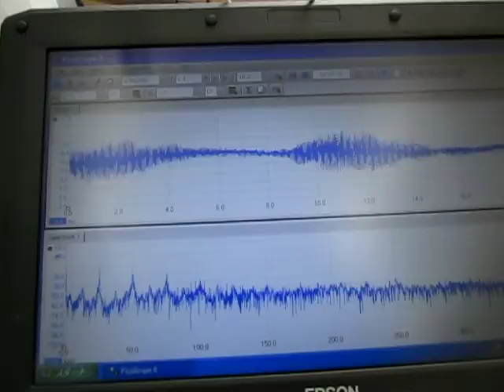超音波の観察 Observation of an ultrasonic wave